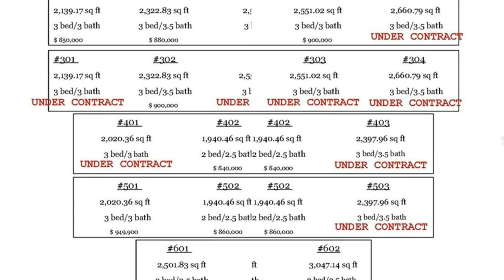64 BAY ESPLANADE #601 CLEARWATER, FL 33767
Scott McNay - Belleair Office
3 beds 4 baths